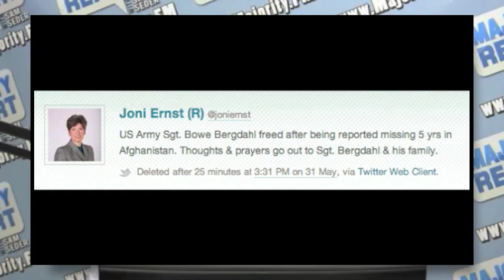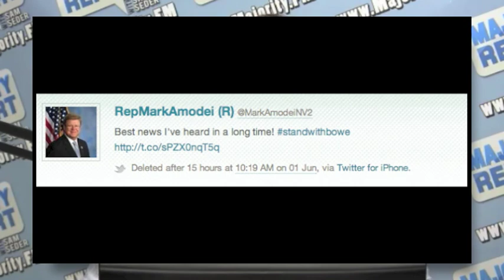Republicans Deleting Their Praise of US POW Bowe Bergdahl's Release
Republicans are trying their very hardest to scrub any and all praise, including "thoughts and prayers", for Bowe Bergdahl from the internet...